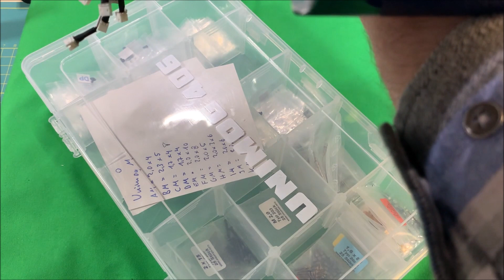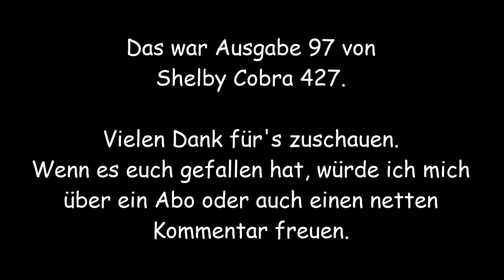Shelby Cobra von Agora Models | Ausgabe 97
Die Cobra, von Shelby getunt, von Agora Models als Modell.
Ausgabe 97 - Einbau Innenraum in Karosserie.